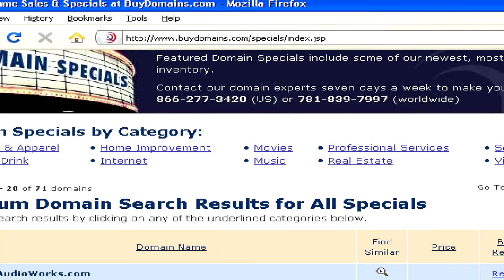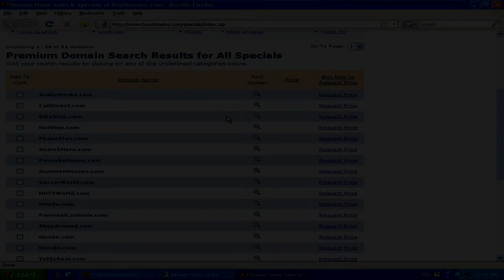Internet & Computer Viruses : What Is a Domain Name Reseller?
A domain name reseller is an individual or company who buys up various domain names and sells them to make a profit. Buy up highly searched domain names, which is similar to investing in real estate, with information from a freelance computer specialist in this free video on the Internet.